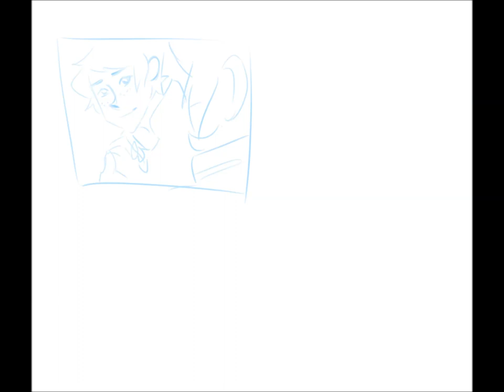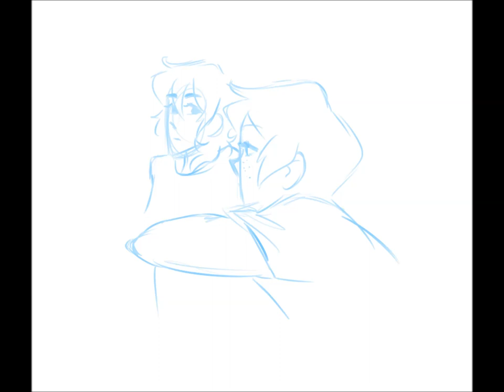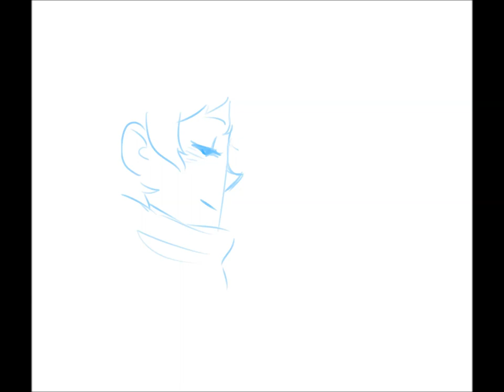klance video- lay by me (Ruben)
Little klance video I wanted to make for this song
Socials
Music
Lay by me- Ruben